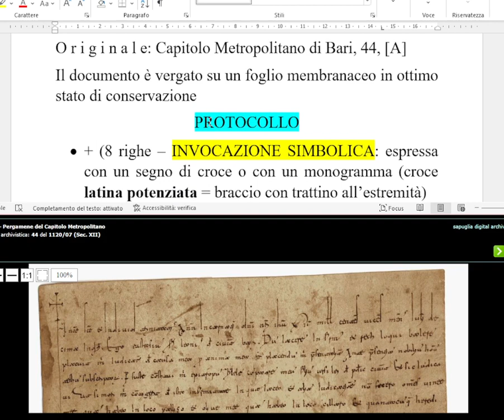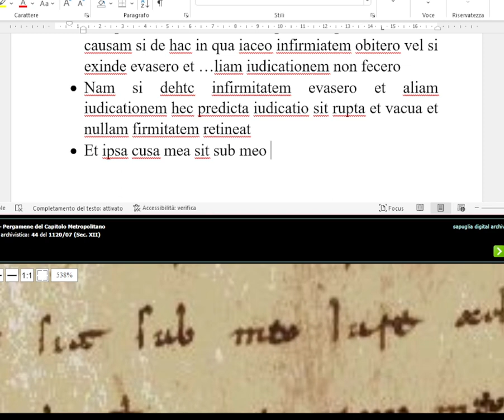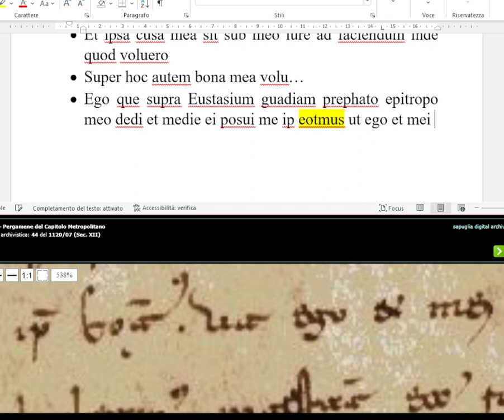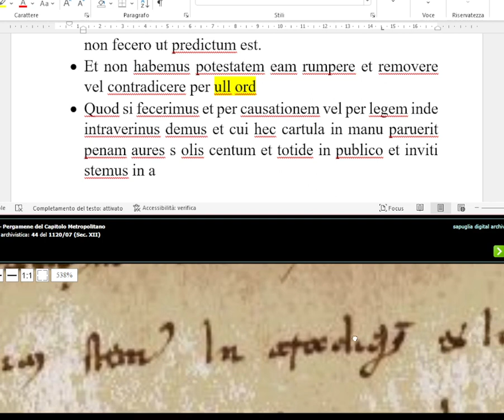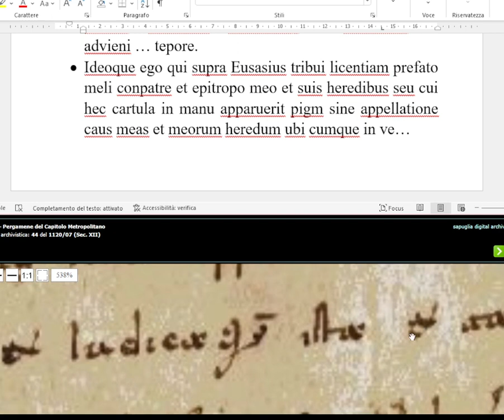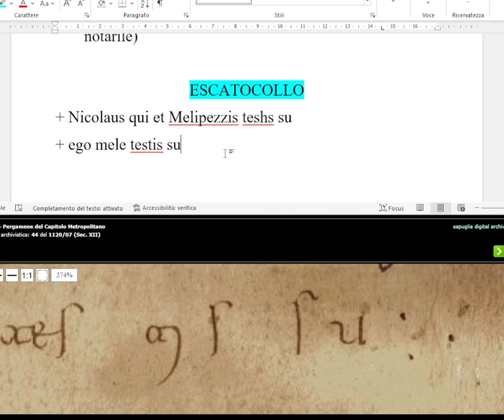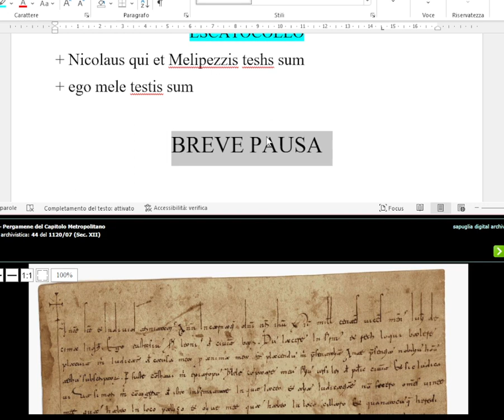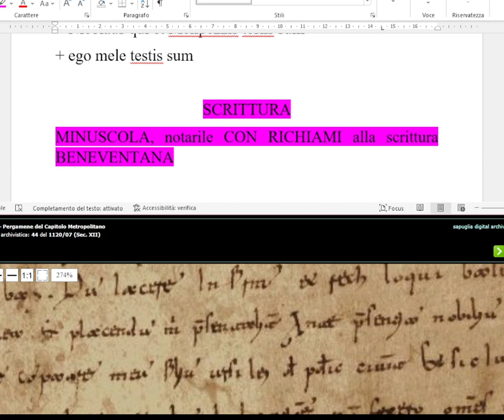09/b lettura di un TESTAMENTO del XII secolo (parte II)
introduzione ai documenti medievali privati

DEFINIZIONE DI DOCUMENTO (Cesare Paoli)

tipologia analizzata - TESTAMENTO